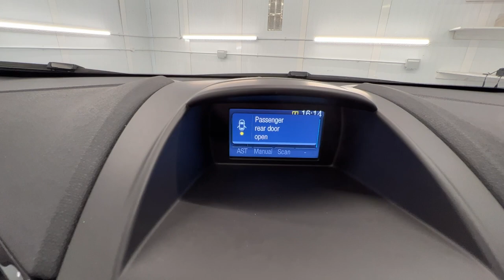Country Car Barford Warwickshire Ford Fiesta for sale CV358DS